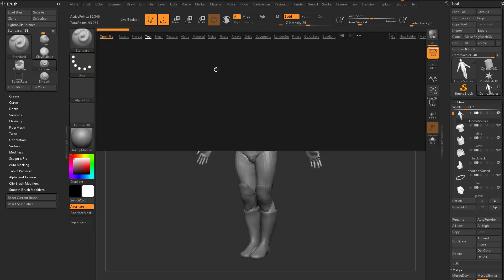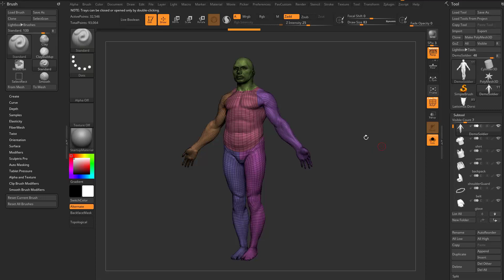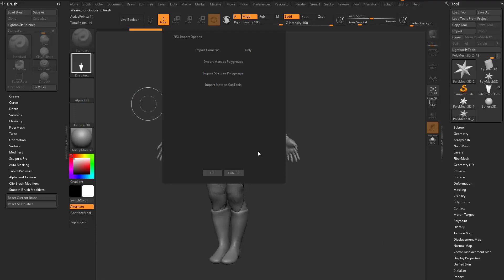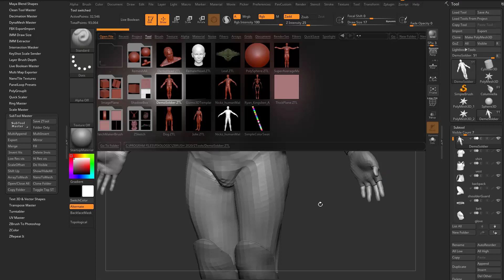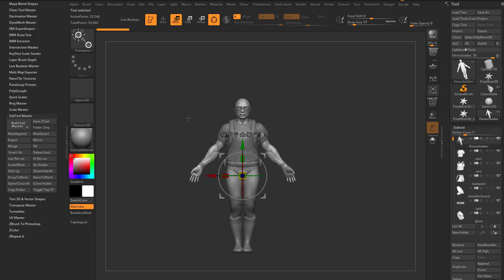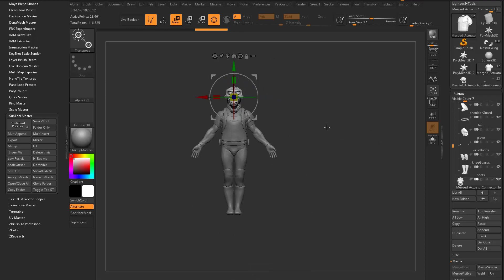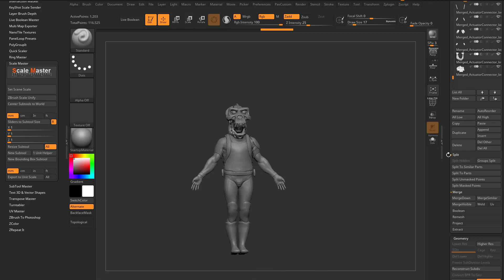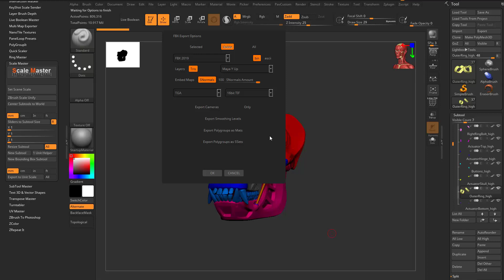042 ZBrush Importing and Exporting